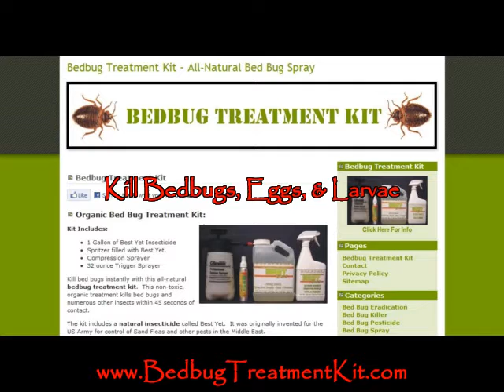bed bugs how to get rid of them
Organic bedbug kit efficiently exterminates, not only the blood sucking parasite, but what's more their eggs as well as larvae.  No more sleepness nights and awakening with bedbug marks all over your flesh.  This organic bed bug application gets rid of bed bugs within seconds flat.

bed bug treatments
bed bug bite treatment
bed bug treatment
bed bugs treatment
bedbug treatment
best bed bug treatment
getting rid of bed bugs
bed bug treatment products
how to kill bed bugs
treatment for bed bugs
bed bug heat treatment
get rid of bed bugs
bed bugs spray
kill bed bugs
bed bug spray
get rid bed bugs
best bed bug spray
bed bug control
treatment of bed bugs
bed bug killer
bed bug removal
bed bug insecticide
preventing bed bugs
treating bed bugs
how to get rid of bed bugs
bed bugs killer
killing bed bugs
bed bugs treatment products
bed bug eradication
exterminate bed bugs
treatment bed bugs
bed bug pest control
kill bed bug
rid bed bugs
bed bug pesticides
how to treat bed bugs
symptoms of bed bugs
bed bugs treatments
bed bugs treatment at home
bed bug pesticide
bed bugs pesticide
bed bugs removal
bed bug infestation treatment
bed bug elimination
treating bed bug bites
bed bug sprays
best bed bug killer
kill bed bugs yourself
treat bed bugs
bed bug products
eliminating bed bugs
bed bug solution
bed bugs bite treatment
bed bugs control
exterminating bed bugs